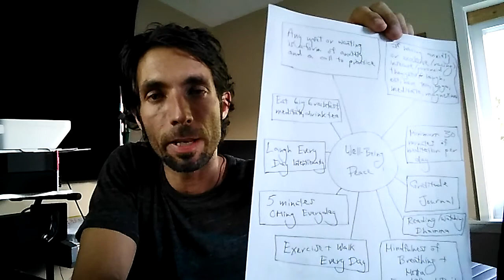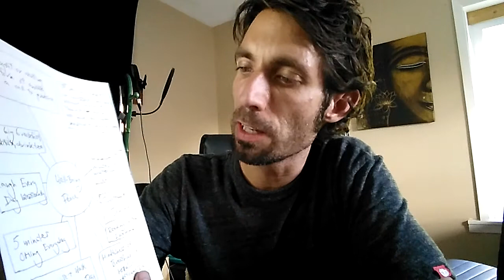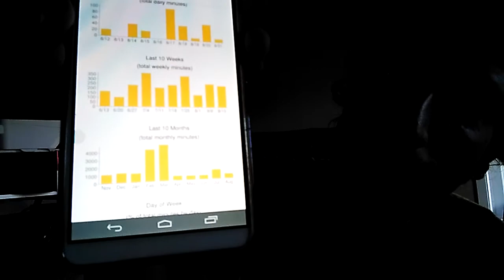Intentional Living - Make a Peace Map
Intentional Living, peace